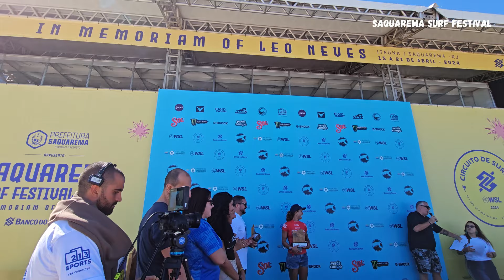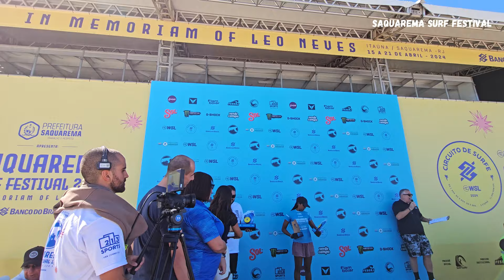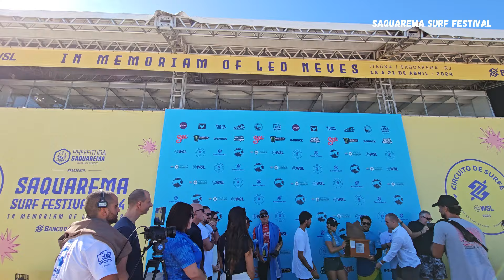PREMIAÇÃO CIRCUITO BANCO DO BRASIL DE SURFE - Saquarema Surf festival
Premiação Circuito Banco do Brasil de Surfe.
Saquarema Surf festival na Praia de Itaúna.
Confira Premiação do Saquarema Surf Festival, na Praia de Itaúna.
Nesse vídeo vamos conferir na integra toda a premiação do Cicuito Banco do Brasil de Surf, o Saquarema Surf festival, na Praia de Itaúna, em Saquarema.
SE LIGA NO CANAL FERNANDINHO ITAUNA:
Vídeos Segunda à Sábado.
Sempre às 06 horas.
Sou Fernando e o foco do canal é mostrar minhas viagens de ônibus e incentivar você a aproveitar cada minuto da sua vida, seja com a família, com amigos, com colegas de trabalho, enfim, aproveite cada minuto de sua vida e tire tempos para viajar.
Seja Bem-vindo ao Canal do YouTube Fernandinho Itaúna e “Seja Um Viajante”.
Vai para Saquarema?
Indico e recomendo – POUSADA CATAVENTO:
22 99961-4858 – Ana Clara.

Clique no GOSTEI e aperte o SININHO para receber a notificação do próximo vídeo.